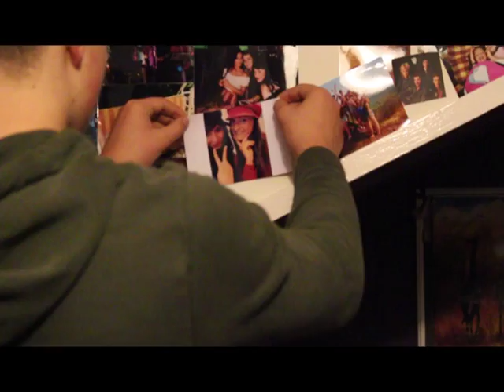Obsessed by Fleur Osborne